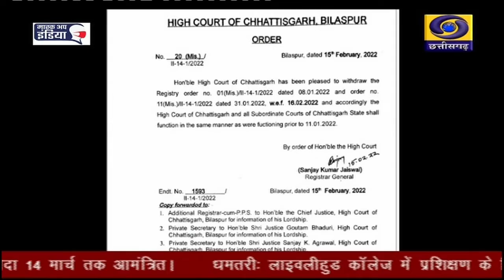छत्तीसगढ़ हाईकोर्ट में आज से मामलों की नियमित सुनवाई शुरू